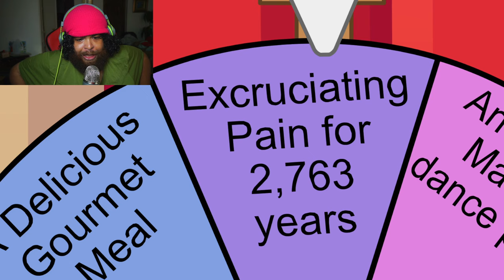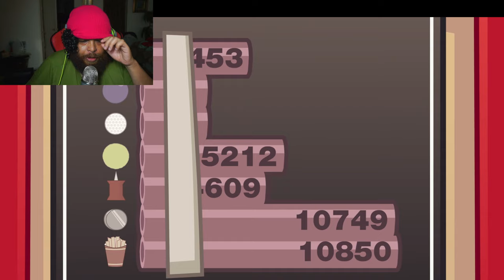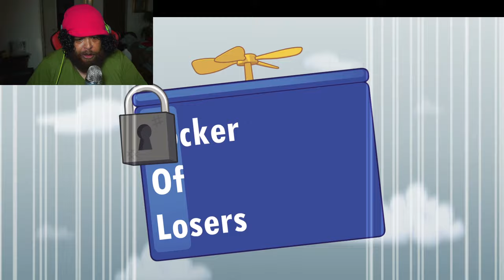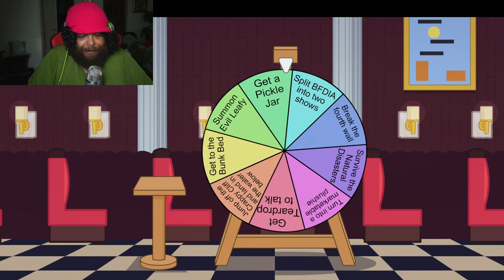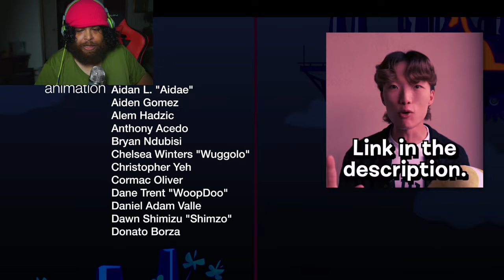BFDIA Battle for Dream Island AGAIN REACTION Episode 14: PointyPointyPointy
BFDIA 14 REACTION!           Fatredguy Reacts To BFDIA 14,Bfdia 13,Tpot,Bfdia 13